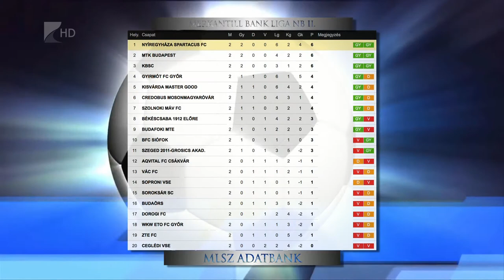Két meccs: hét gól, hat pont - Kölcsey Tv